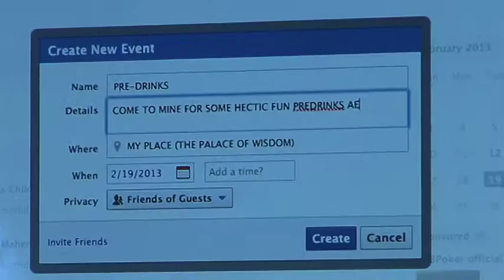UNIVERSITISATIONING: Ep. 5 - 'Guide to Pre-drinking'